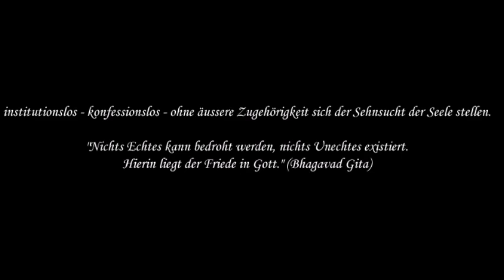R. 24 Religiöse Grundmotivationen